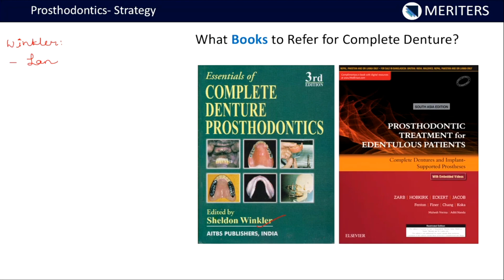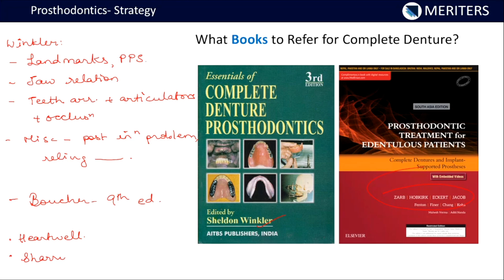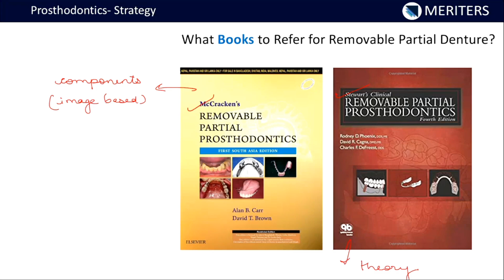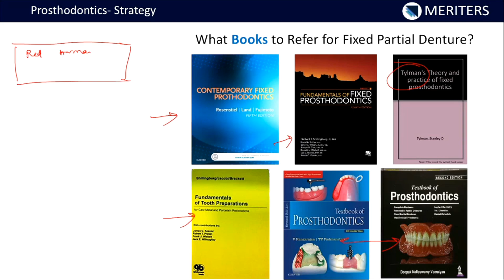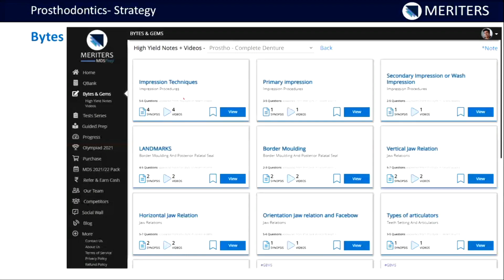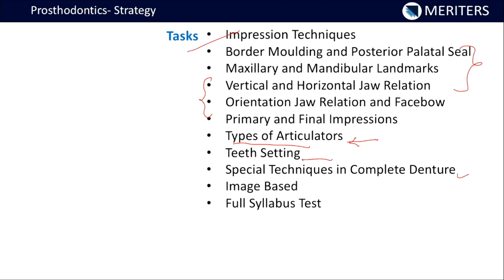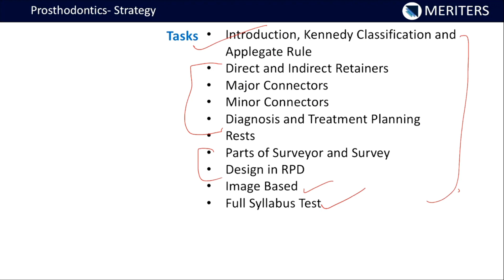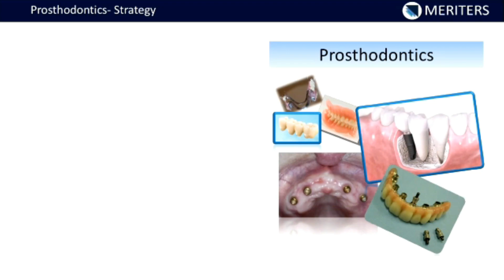Prosthodontics: Strategy For NEET MDS & INI-CET | 2022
Prosthodontics is indeed a highly important subject from NEET MDS and INI-CET MDS perspective and therefore requires a well planned strategy. In this video, Dr Aamir Godil (MERITERS Expert) explains the Prosthodontics Strategy For NEET MDS and INI-CET 2022: Step By Step Guide